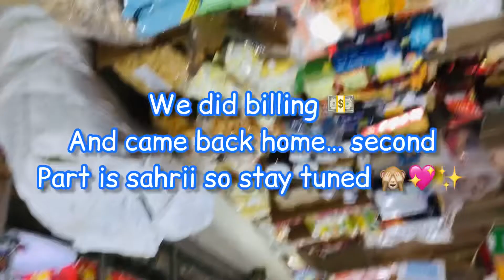RAMDAN MUBARAK ||shopping for sahrii || vlog-1 || we went to store to buy some snacks for sahrii..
Category-
Vlog-1
Musician: Jeff Kaale
Apps I use for editing
 Video- inshot
Thumbnail- Instagram story and prequel
Zobia_vlogs … I post there my photos and videos and information about my channel 💖
Next part-
My sahrii vlog🥀💜